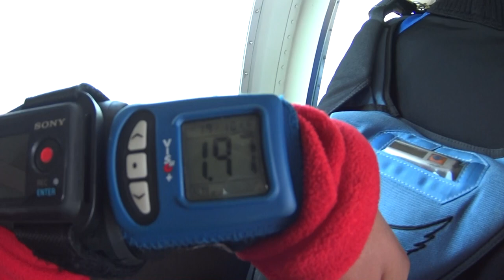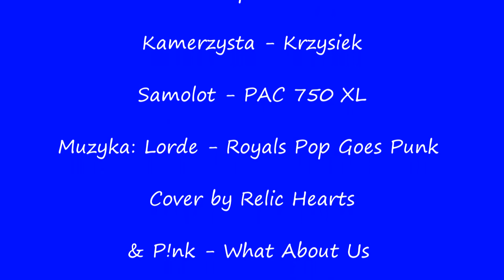Skok spadochronowy 4000m - Aeroklub Gdański 29.06.2019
Pierwszy skok ze spadochronem z 4000m - Pruszcz Gdański